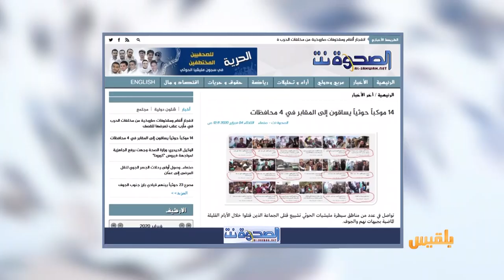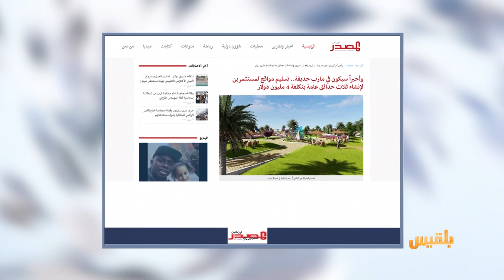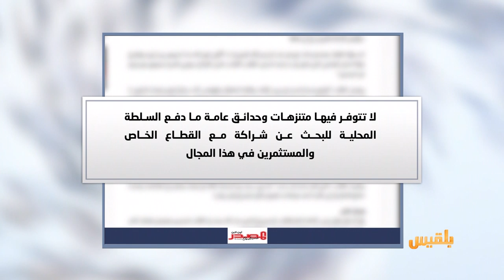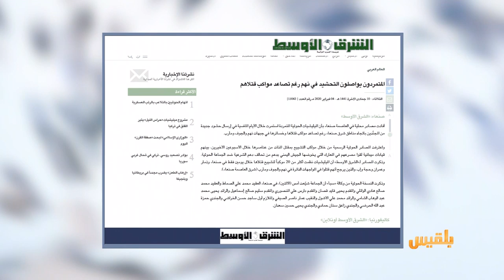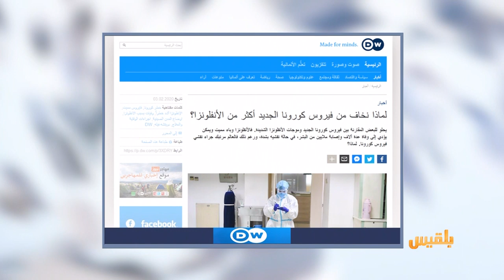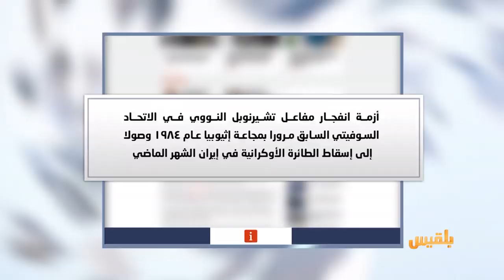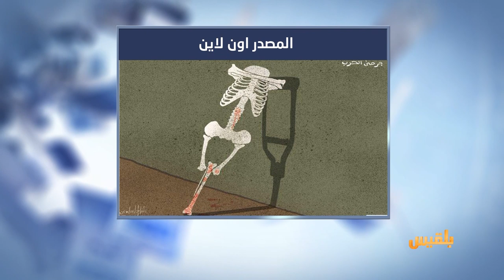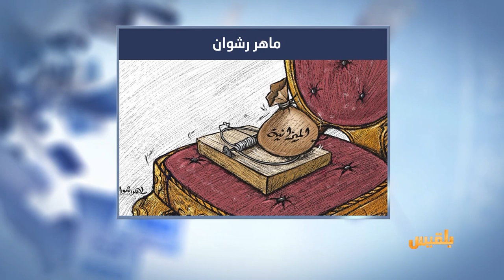كشك الصحافة | 04 - 02 - 2020 | تقديم: أفنان توركر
صحفية بريطانية تتحدث عن مطار صنعاء  الدولي
موحشا لا أحد فيه غير محمد الحوثي داخل مصفحته!

موقع ألماني يتساءل
لماذا نخاف من فيروس كورونا الجديد أكثر من الأنفلونزا؟..